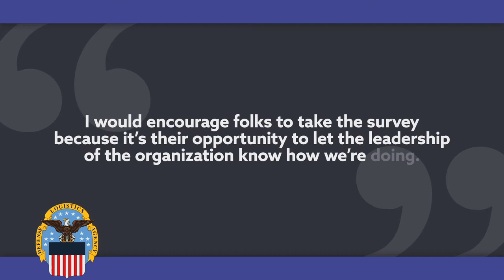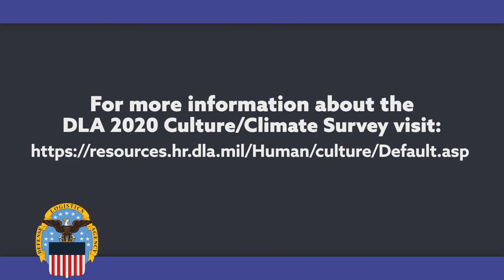Your Voice is Our Future: Ed Visker, DLA Distribution (open caption)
DLA employees have the opportunity to help shape DLA’s future by participating in the 2020 DLA Culture/Climate Survey. Watch this short video to learn from fellow employee, Ed Visker, on why he believes all of team DLA should participate by taking the survey. “Your voice is our future!”